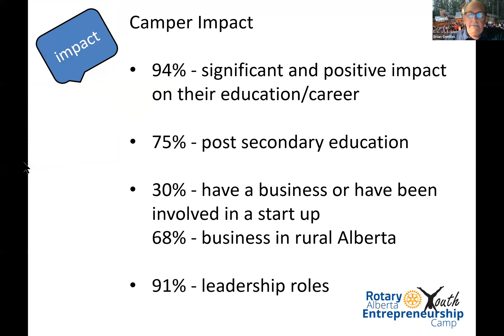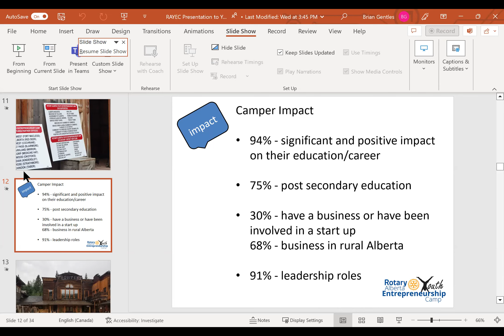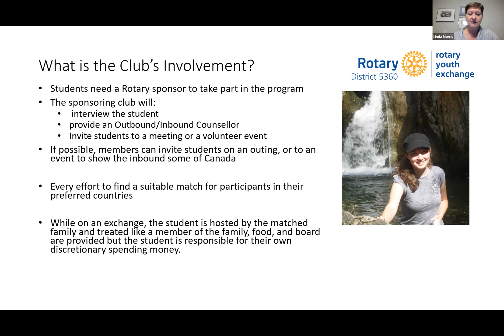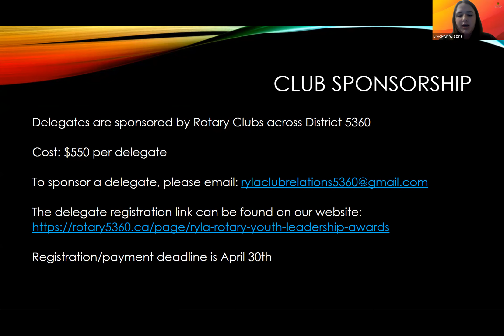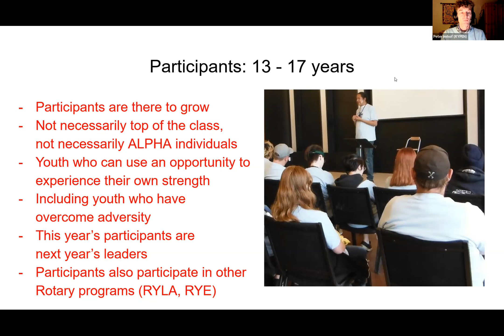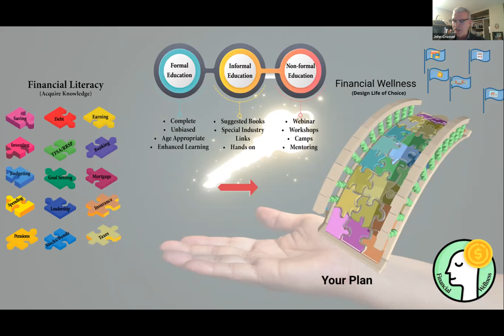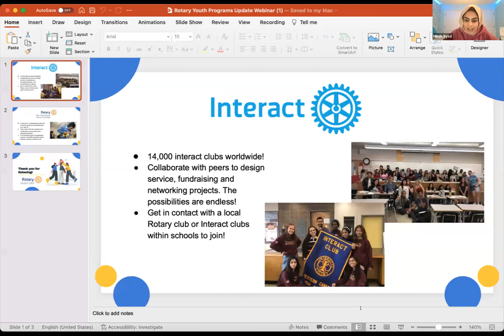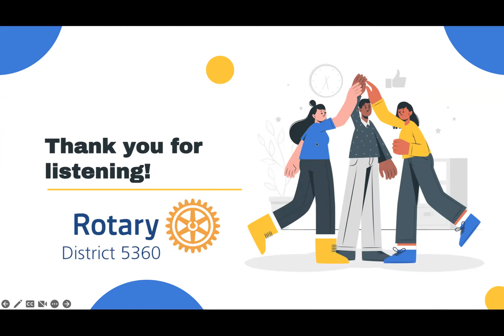District 5360: Rotary Youth Programs Update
One of Rotary's Five Avenues of Service is Youth Service. Rotary District 5360 offers some awesome youth programs that help our young people develop life and leadership skills i.e. RAYEC (Rotary Alberta Youth Entrepreneurship Camp), RYPEN (Rotary Youth Program of Enrichment), RYLA (Rotary Youth Leadership Awards) and RYE (Rotary Youth Exchange). Our Rotary Youth Program Leads want to share with you, our District Rotarians, what's new and exciting in their world of youth programs.